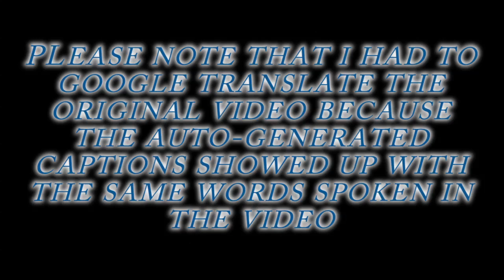Cruddy Captions^6 Google translated